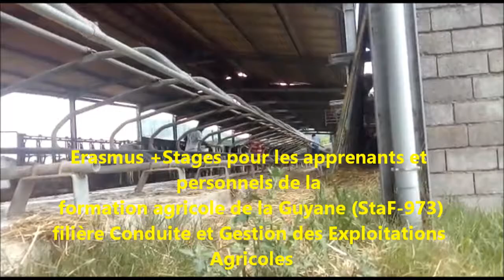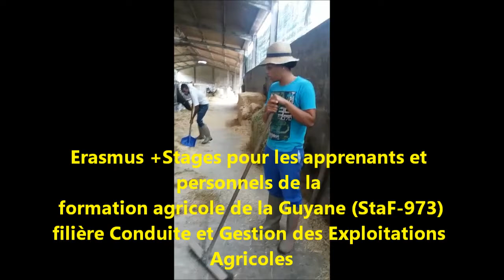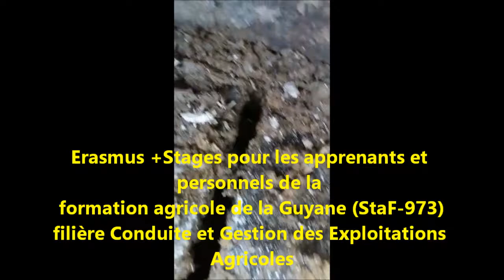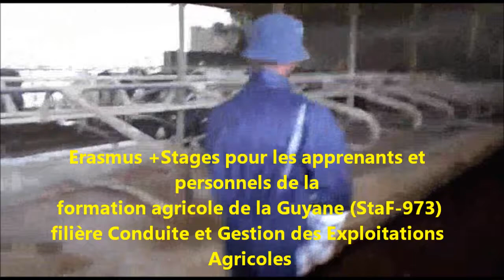Erasmus+ Projet "StaF-973" Stages élèves du Lycée agricole de la Guyane au Portugal juin 2017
Ce projet est porté par l'établissement public local d'enseignement et de formation professionnelle agricole de Guyane (EPLEFPA) . Il regroupe 450 élèves et se propose d'envoyer 60 d'entre eux en mobilité, groupés en quatre voyages, ainsi que 10 personnels en stage professionnel de 2 semaines. Cet établissement est titulaire de la charte ECHE. C’est sa première candidature Erasmus+ EFP. Cet établissement dispense des formations dans le domaine de la production agricole, de l’élevage, du maraîchage, de l'environnement, du paysage, de la forêt et du commerce.  Les partenaires étrangers sont au nombre de 12 répartis au Portugal, en Espagne et au Royaume-Uni. Ce sont des établissements agricoles de petite ou moyenne taille, des organismes de formation professionnelle ou des intermédiaires en relation avec un réseau important d'entreprises acceptant des stagiaires. Les acquis escomptés de ce projet sont centrés sur les apprenants: leur insertion sociale et leur insertion professionnelle via le renforcement des compétences, l’augmentation de l'employabilité ainsi que le développement de l'esprit d’entreprise. On peut noter aussi, parmi les priorités, l'apprentissage civique et l'ouverture à d'autres cultures ainsi qu’une prise d'autonomie. L’apprentissage linguistique par immersion dans le pays d’accueil et l'apprentissage professionnel en découvrant d'autres méthodes de travail ou d'autres techniques au sein des entreprises accueillantes sont aussi des acquis attendus. Pour beaucoup de stagiaires ce sera un premier voyage en Europe et le but du projet est aussi de leur faire appréhender leur appartenance à la citoyenneté européenne même s'ils en sont géographiquement très éloignés. Les compétences et expériences attendues de la formation par la mobilité pour les personnels sont décrites:elles sont d'ordre linguistique mais aussi professionnelles par la découverte ou l'acquisition de nouvelles méthodes de culture par exemple. Des objectifs opérationnels d’évaluation sont décrits pour les apprenants, en lien avec les référentiels de bac professionnel. De même, les objectifs sont décrits pour les formations de personnels.